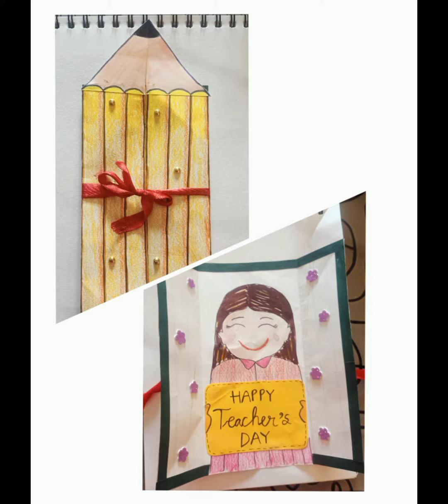Teacher's Day Greeting card making by students